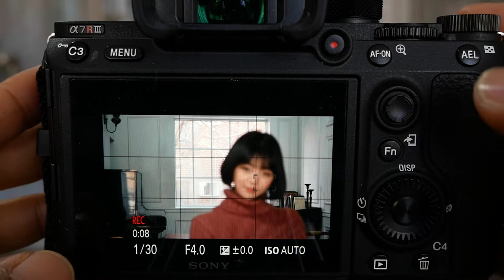1 3 Sony A7R III 4K 30p AFSpeedHigh P1070069